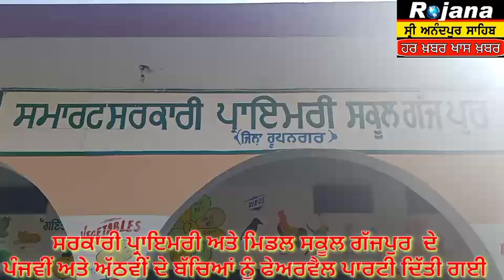ਸਰਕਾਰੀ ਪ੍ਰਾਇਮਰੀ ਅਤੇ ਮਿਡਲ ਸਕੂਲ ਗੱਜਪੁਰ ਦੇ ਪੰਜਵੀਂ ਅਤੇ ਅੱਠਵੀਂ ਦੇ ਬੱਚਿਆਂ ਨੂੰ ਫੇਅਰਵੈਲ ਪਾਰਟੀ ਦਿੱਤੀ ਗਈ